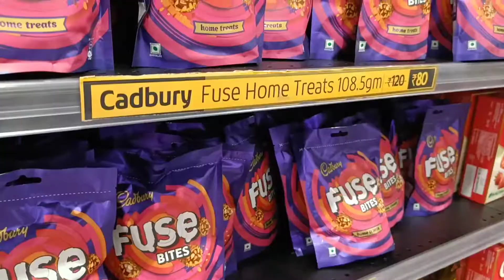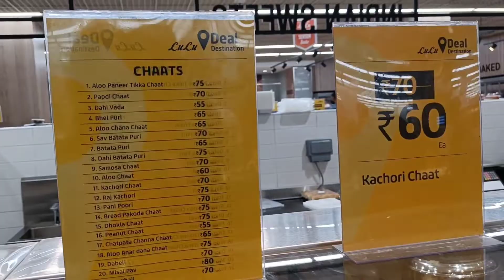Lulu trivandrum | What fascinated us !